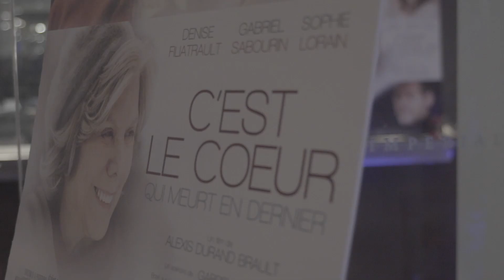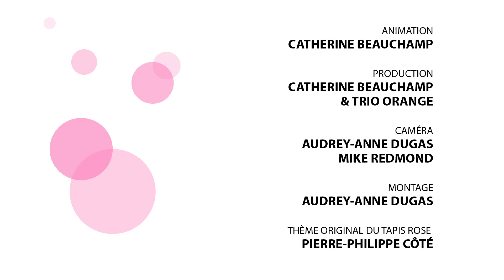Le retour de Denise Filiatrault au cinéma avec C'est le coeur qui meurt en dernier | Tapis rose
C'est le  retour de Denise Filiatrault au cinéma avec la sortie du film C'est le coeur qui meurt en dernier, un récit dans lequel, sa fille Sophie Lorain joue le même personnage que Denise, plusieurs années en arrière dans le temps.